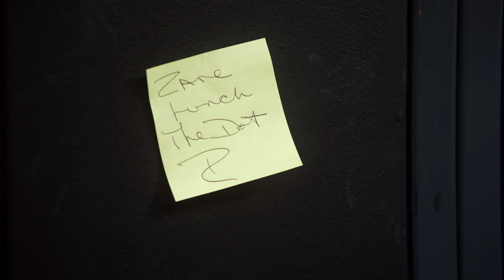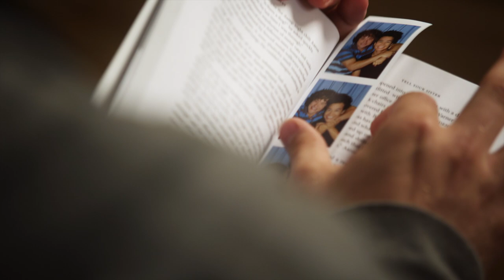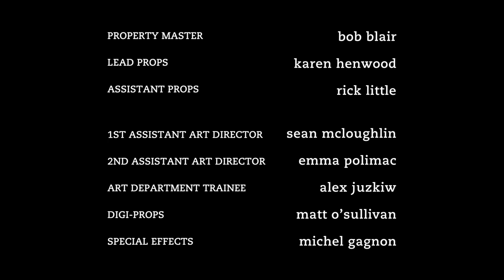Degrassi: The Next Generation 1019 - Still Fighting It, Pt.2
Riley will do anything to win Zane back. But when he violently overreacts to homophobic comments from some guys on the football team, Riley throws their renewed relationship into jeopardy. Sparks fly between Clare and Eli until he suddenly turns cold. Clare’s determined to get to the bottom of Eli’s mysterious secret-- if not to rescue the relationship that might have been, then for her own peace of mind. Wesley needs to be cooler to win over his crush, Anya, and he’s sure Drew’s just the guy to show him the ropes.